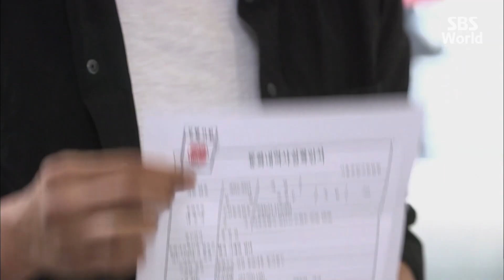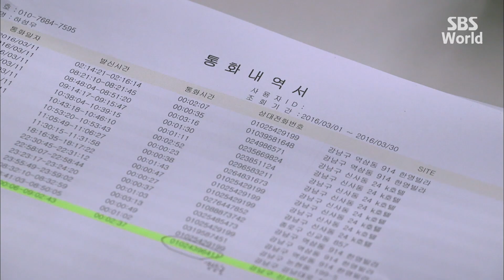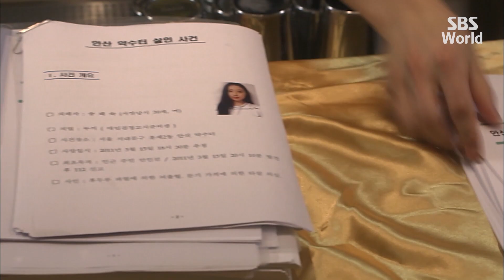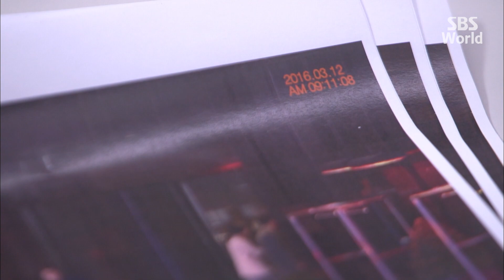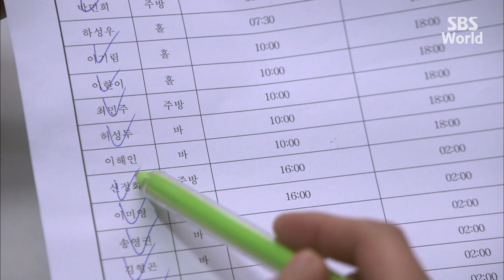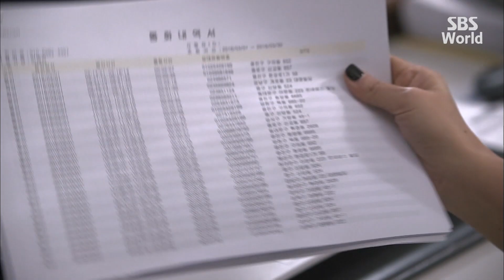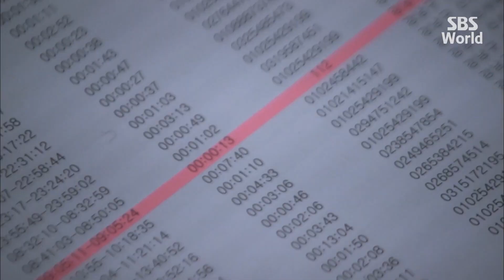[CC/FULL] Mrs. Cop Season 2 EP08 (3/3) | 미세스캅2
After Choi Young-jin (Kim Hee-ae) takes time off from work, Ko Yoon-jung (Kim Sung-ryung) becomes the new detective squad chief. She returned to South Korea after training with the F.B.I. in the United States.